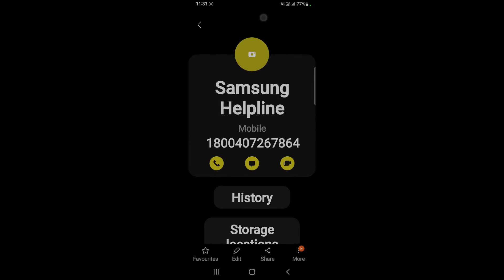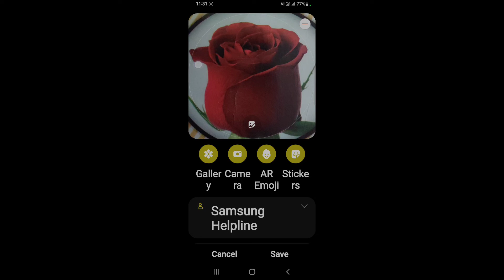How to set photo on any contact in Samsung Galaxy F42 5G || Samsung Galaxy F42 5G contact par photo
hello dosto, aaj maine is video me bataya hai ki Samsung Galaxy F42 5G me kisi bhi contact par photo kaise set kare, dosto Samsung Galaxy F42 5G me contact par photo lagana bahut hi aasan hai. Agar aap bhi janna chahate hain ki Samsung Galaxy F42 5G me contact par photo kaise lagaye to is video ko pura dekhiyega, thanks friends.